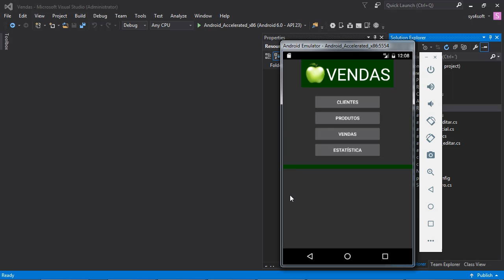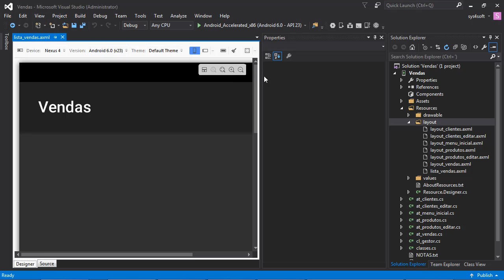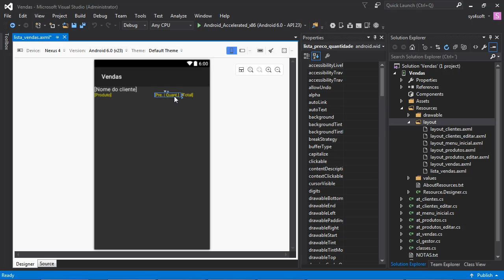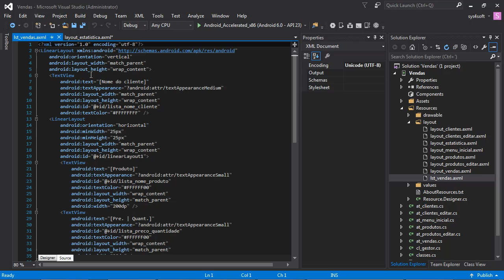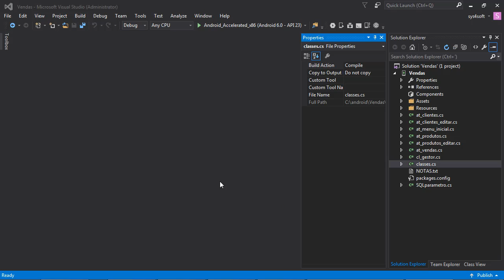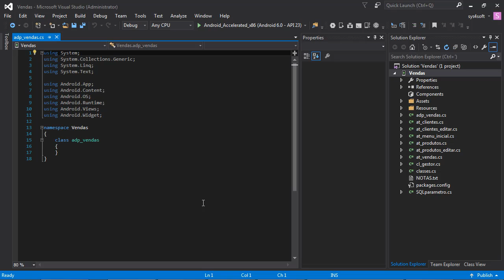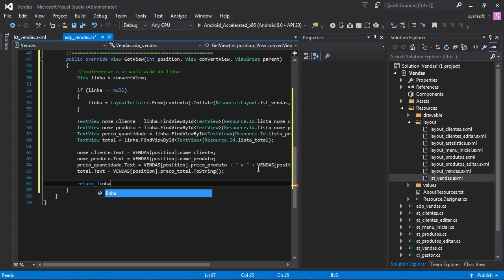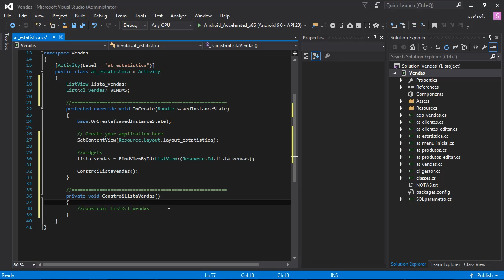063 xamarin projeto final parte 19